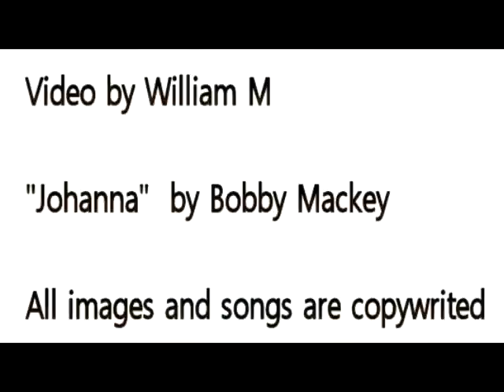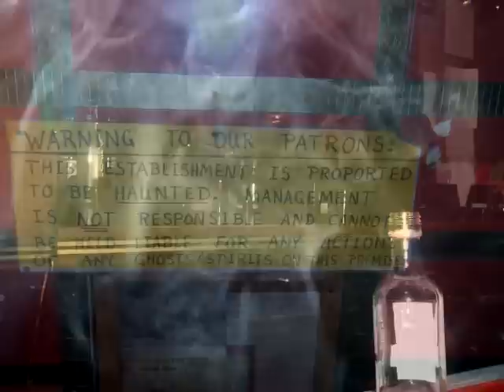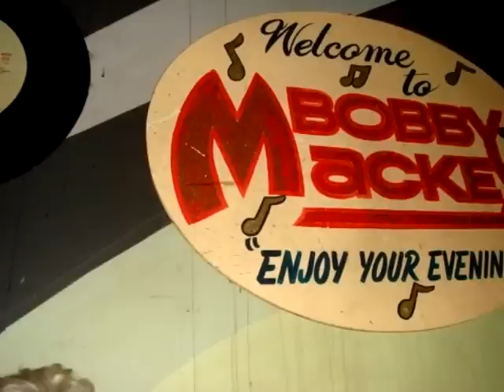Bobby Mackey - Johanna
A video slide I pieced together telling of the tragic death of Johanna.